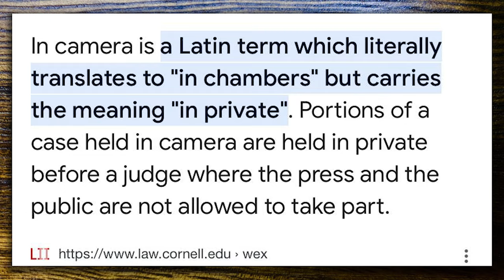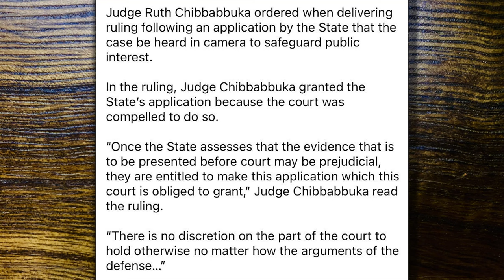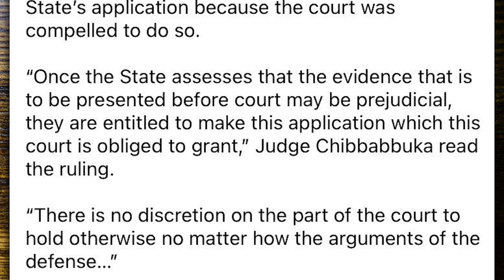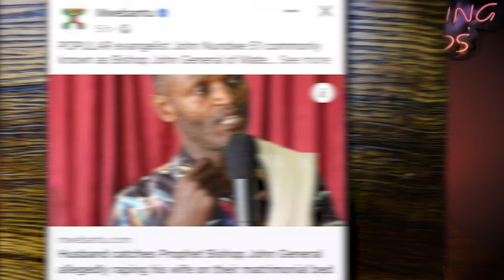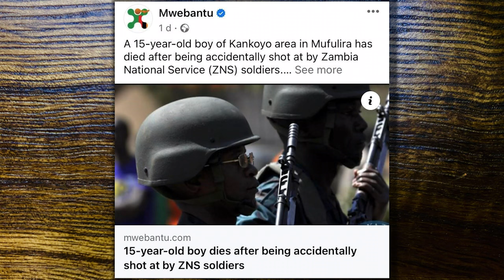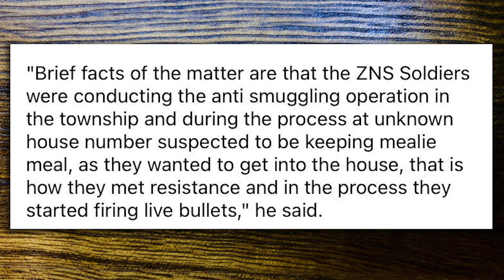'Monday Show' #20: Bishop John General has made news | ZNS gets away with Murder | AmazingMinds